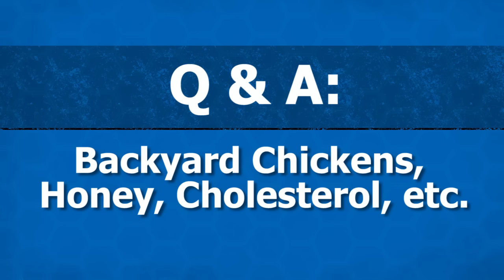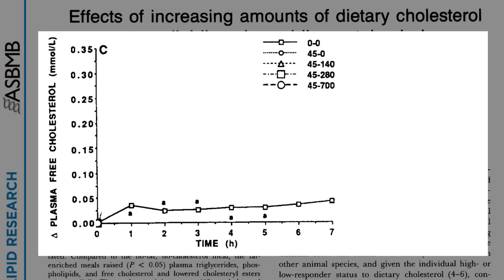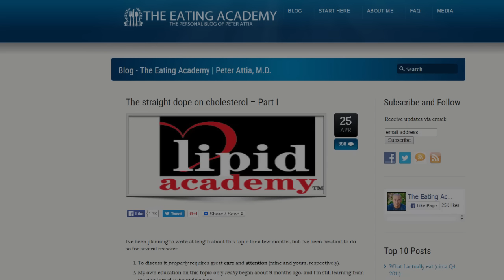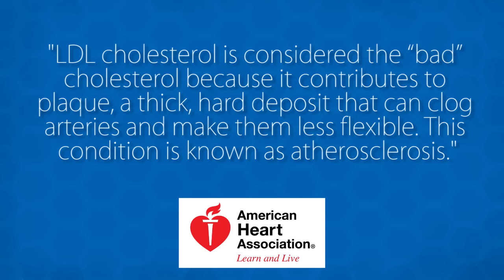Backyard Chickens, Honey, Endogenous Cholesterol, etc. | Q&A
What do I think about all this stuff?!